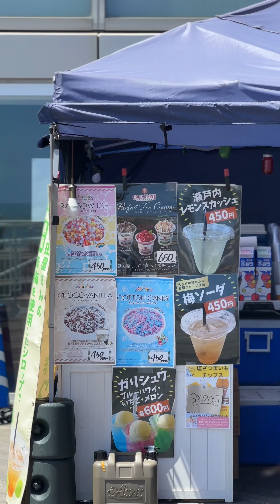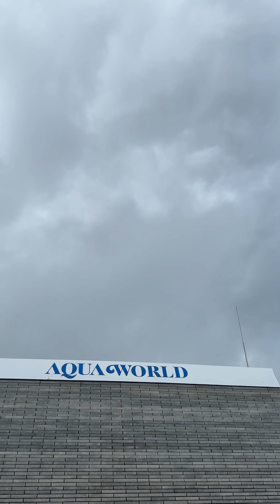Aqua World Oarai Summer Fes 2023